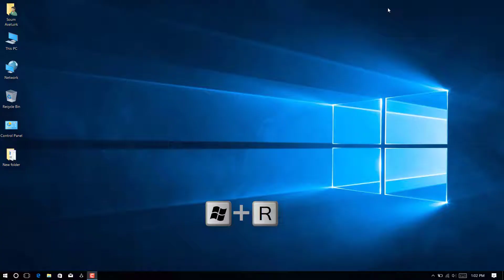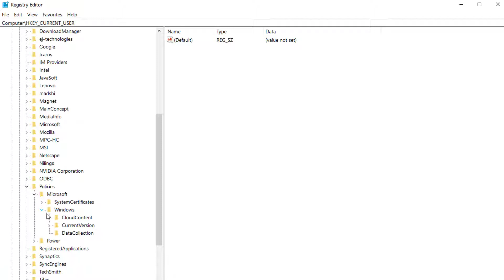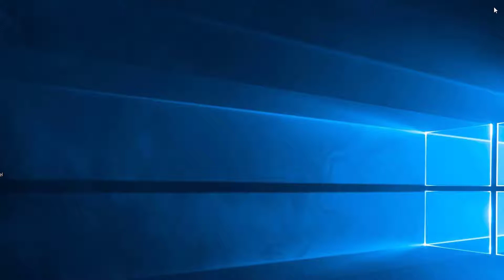How to remove Start Menu ADs ( Windows 10 Promotional Apps)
Disable Windows 10 from downloading Adds to start menu. Disable and block ( Candy Crush, Farm Ville ads,PDf,Asphalt 8 ) Ads and prevent your system from auto downloading these promotional Apps to your Windows 10 PC.

Registry Location:
Computer\HKEY_CURRENT_USER\Software\Policies\Microsoft\Windows\CloudContent

Key Type : DWORD (32 Bit)
Key Name : DisableWindowsConsumerFeature
Value Type : Hexadecimal
Value : 1